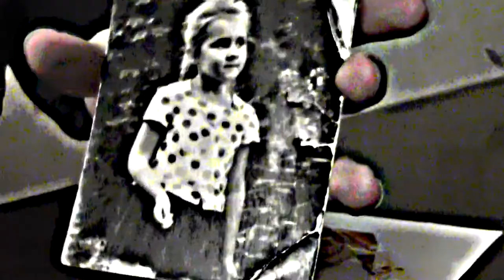Смертельные файлы. Тизер / Death files. Teaser (2020) Horror movie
Premiere - 2020